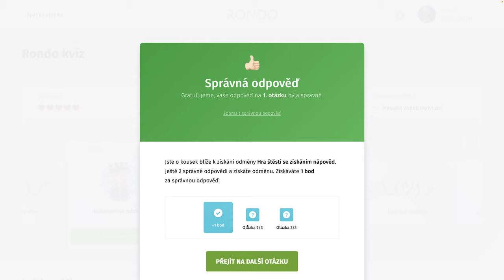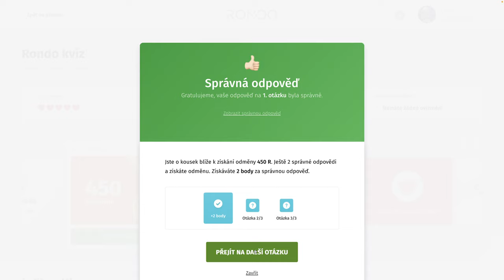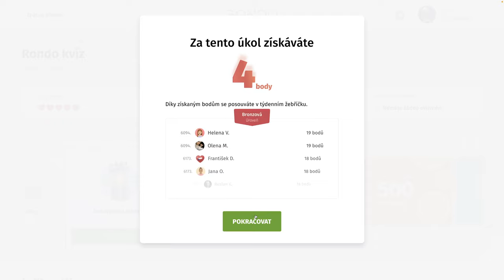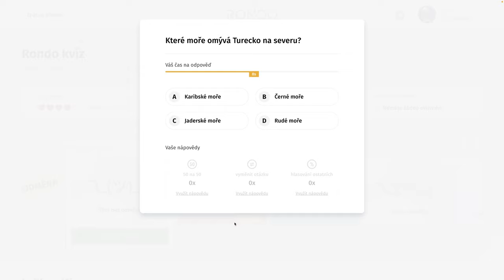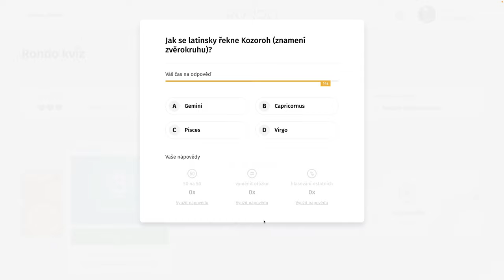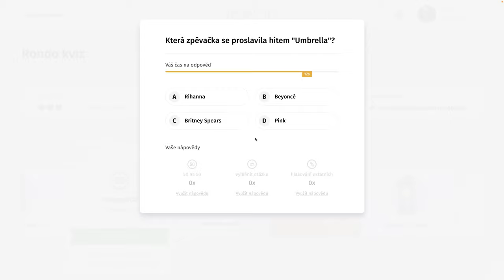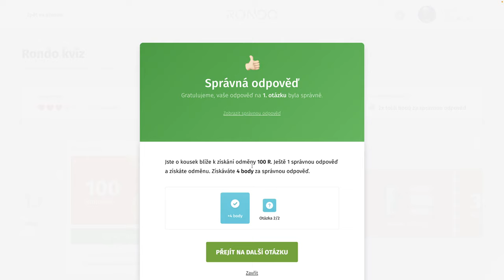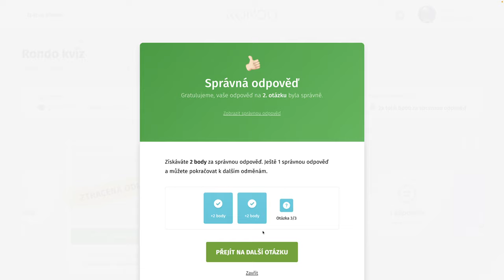Rondo kvíz - CDLXVI